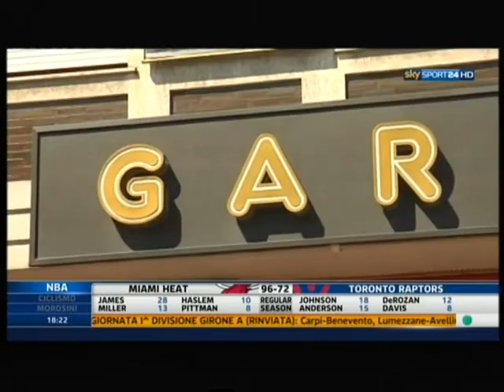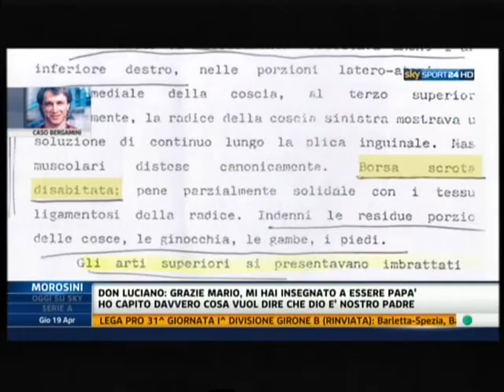Omicidio Bergamini: "...L'hanno ucciso in 3". Sky Sport 24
Ancora un servizio di Silvia Vallini (Sky Sport 24) sull'omicidio di Denis Bergamini. Il punto sulle indagini della Procura di Castrovillari.